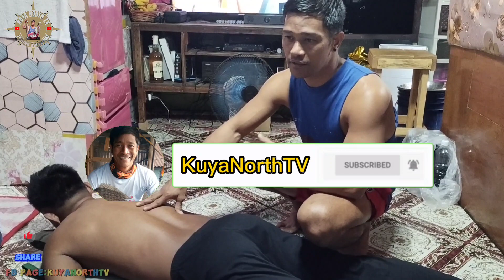NILALAGNAT😥 MAPAPA AHH KA SA SARAP TANGGAL ANG LAMIG MO!W/SUBSCRIBE🥰